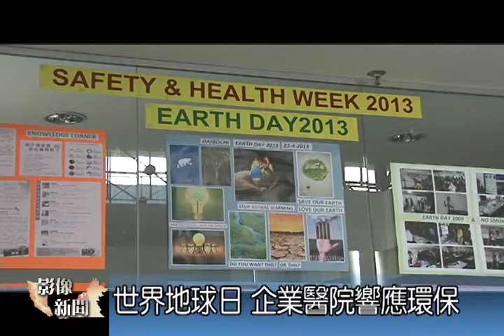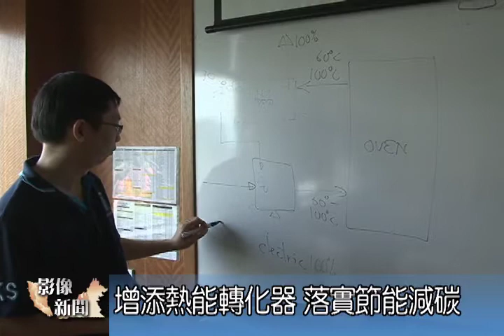世界地球日 企業醫院響應環保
為響應422『世界地球日』，推廣環保觀念，馬六甲耐慕志公司、德州儀器公司及中央醫院也響應這項環保運動，邀約慈濟志工一起宣導環保，提升大家的環保意識。

愛護地球，倡導環保是義不容辭的責任，配合世界地球日，馬六甲耐慕志公司、德州儀器公司及中央醫院也響應這項環保運動。

馬六甲中央醫院綠色小組委員會在院內推動戒煙运動，並邀請慈濟擺設環保攤位，對民眾宣導環保，提升民眾的環保醒覺。

慈濟志工 張永雄：醫院本身就是邀我們來配合，就是要讓更多人醒覺到環保的意識。

民眾 陳秀玉：才知道我們喝的包裝水都可以回收，在之前不曉得，所以已經丟了很多，現在知道了就可以把它拾起來，然後一起給。

今年三月開始，中央醫院也推動每星期一零塑料袋，鼓勵大家使用環保袋，一起減輕地球的負擔。

馬六甲中央醫院綠色小組委員會成員  黃漢森醫師：we can exactly educate the public regarding the importance of maintaining greener environment and avoid although usage of plastic that is not biodegradable。

而另一家耐慕志公司，繼去年突破零廢料處理後，去年再進一步添購熱能轉化器，循環使用熱能，不僅減少生產部門一半熱能排放出大氣層，也降低五十巴仙電源量，真正達到節能減碳。

耐慕志公司 生產部經理 溫志強：減低對社會環境的傷害，同樣的我們身為這個企業也有一定的社會責任。

連續六年，推動環保，耐慕志公司也在今年邀請鄰近工廠一起響應世界地球日。

華新精密科技副經理 陳金梅：今天看了這樣子，是想說我們公司也學一學耐幕志在這一方面的活動。

愛護地球不分你我，企業醫院付諸行動，共同為地球的未來努力。

大愛新聞   馬來西亞  馬六甲   綜合報導